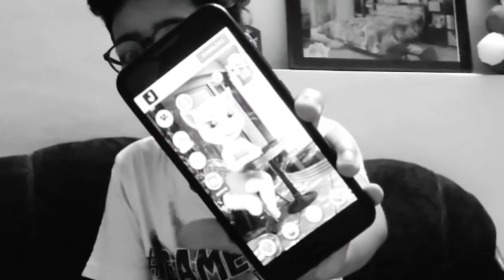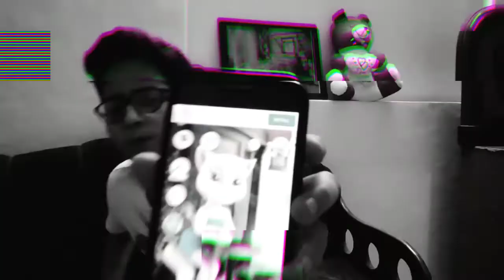Do not talk to Angela at 3 AM Challenge | CVUTM Vlogs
My name is Naitik Joshi and my channel name is CVUTM Vlogs.In this channel we are going to tell you about many intrusting places ,things and many more .I live in India